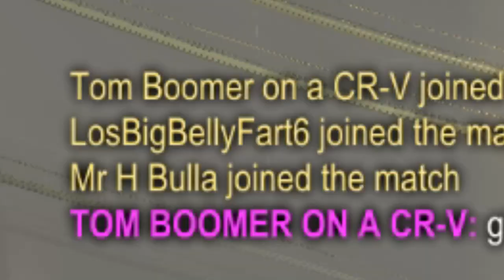HOT WHEELS SOCCER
rocket league is fun. Clips range from June 2022 to today. Music in background is just because I listen to music when playing 95% of the time. My rank in the video ranged from low diamond to low champ.